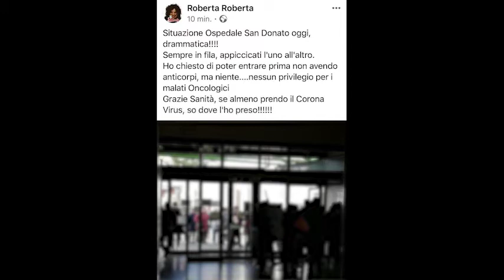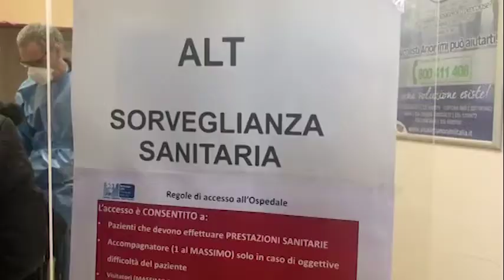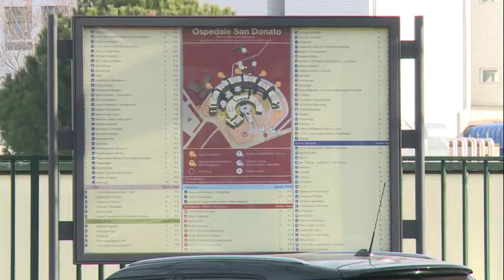Coronavirus. Parla Roberta, paziente oncologica